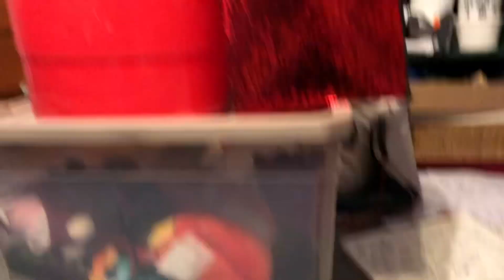Shovel Me Surprised!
I’m back again. Just took a little break again. But I’m still thinking